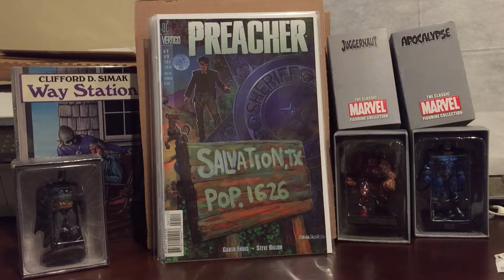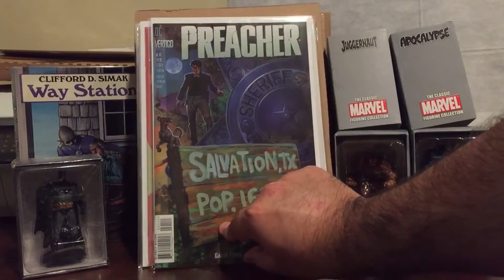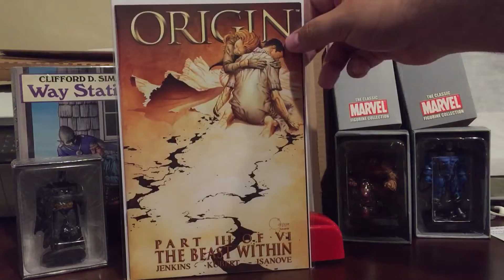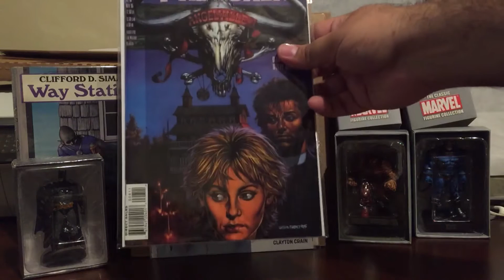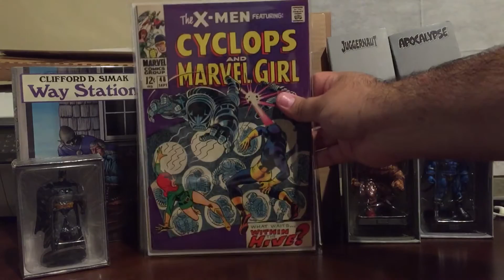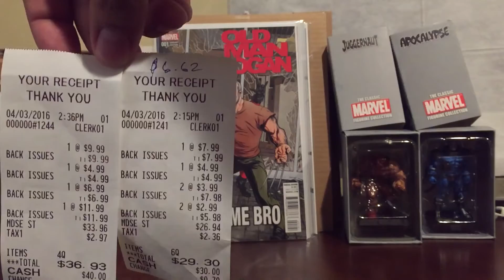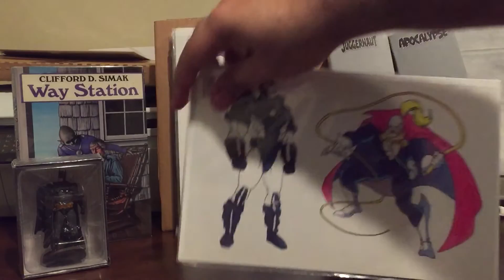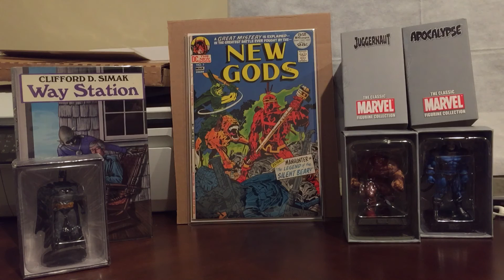Comic Haul 11Cons, Yard Sale, Small Road Trip, EBay